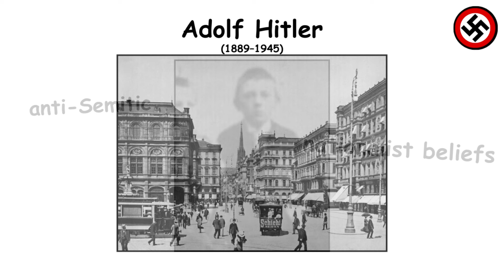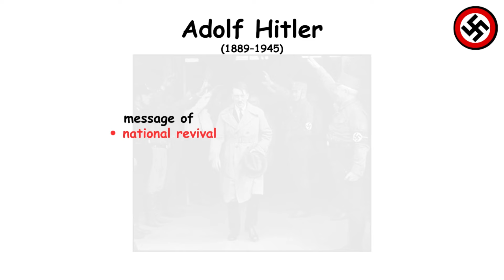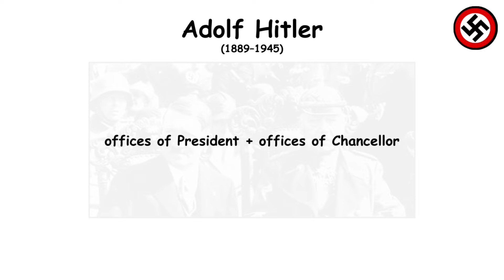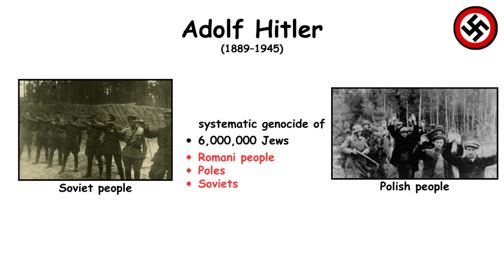ADOLF HITLER Explained in 4 Minutes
Adolf Hitler gets explained in 4 minutes!

Do you like this type of video?

Please do not rely solely on this video for information. This video is intended for entertainment/educational purposes, and some information may be overly simplified or incorrect. This channel's goal is to pique your interest and allow you to conduct your own research on these topics.